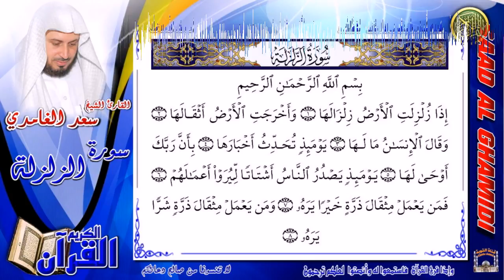Saad AL Ghamidi - Az zalzalah (HD-99) سعد الغامدي - سورة الزّلزلــة